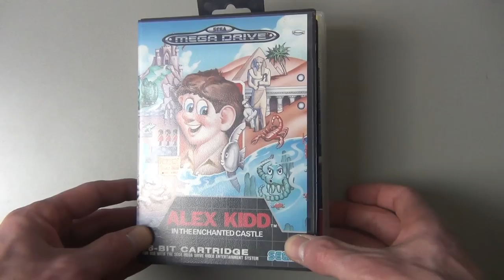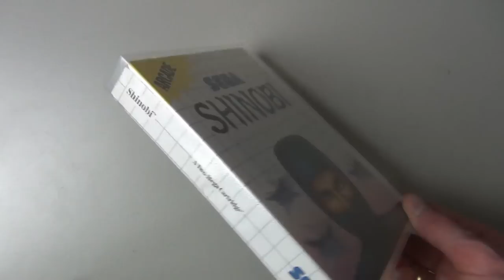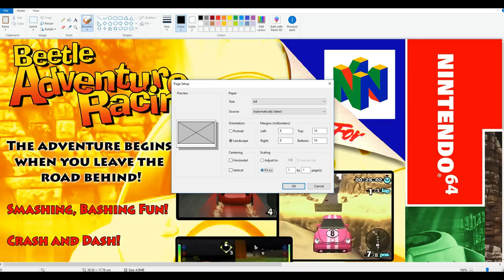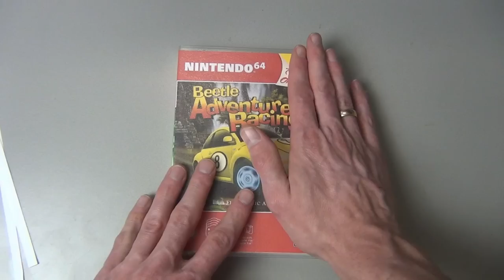Tidy Up Your Loose Game Cartridges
Use Universal Game Cases to tidy up your loose game cartridges.